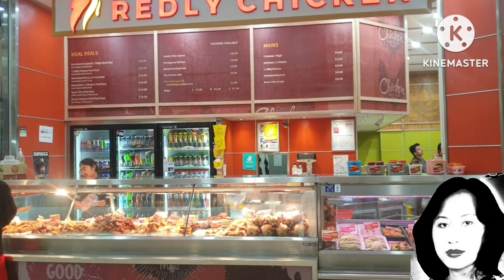Yuli Astuti- Welas temenan, Jember Banyuwangi Indonesia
Yuli Astuti welas temenan untuk penggemar lagu Banyuwangi Jawa Timur Indonesia. Hello Mbak Yuli, saya penggemar suaramu